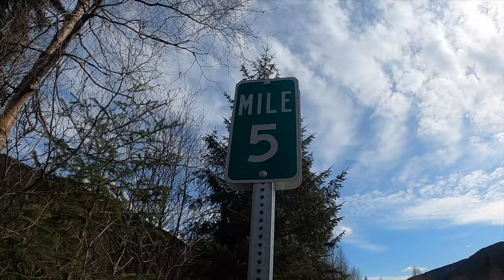Truck House Life: A Sporty Day in the Life - Solo Kayak Alaska Truck House Adventure - Episode 16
In Episode 16 of Truck House Life, I'll take you whitewater kayaking on a solo run, on a bike ride with my little girl's cruiser bike and eat dinner on an iceberg.  Nothing fancy here... Enjoy!

If you care to donate to my YouTube channel to help pay for some fuel & food to keep my adventures and videos rolling, please donate to my PayPal at: